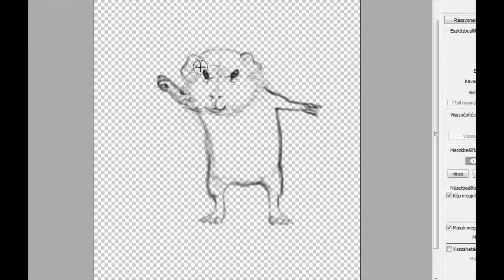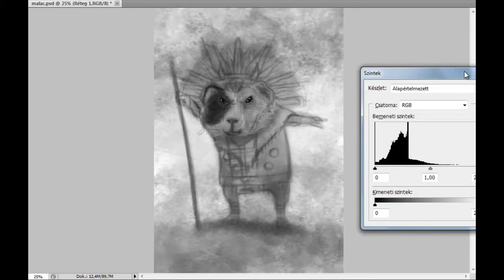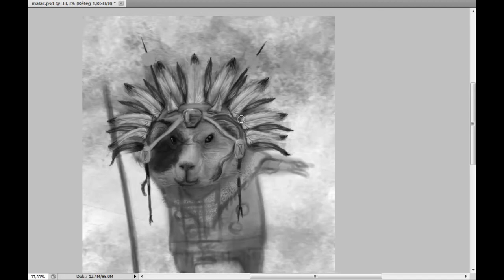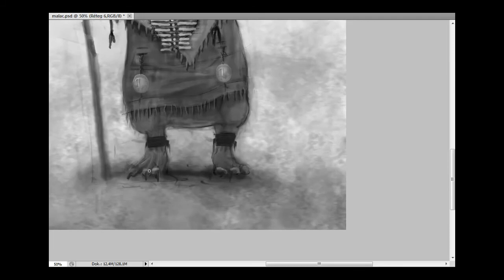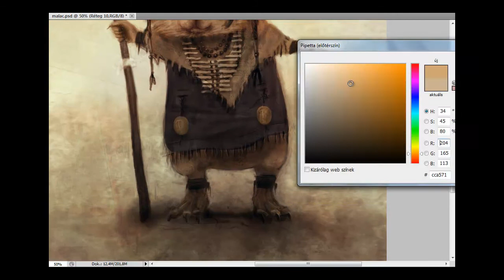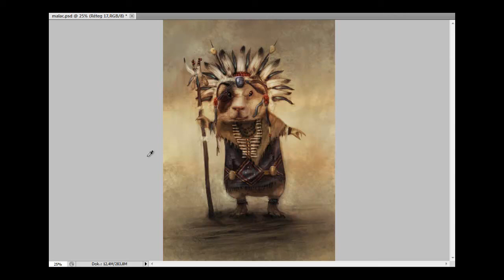Indian Guinea Pig Concept Speed Paint - By: Mihály Nagy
A character design :) (cartoon/film)
the CHIEF